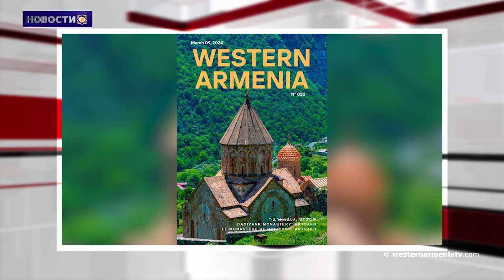В Конгрессе США состоялись обсуждения по Арцаху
1. 14-е заседание НС РА
2. Есть два армянских государства:Гильермо Караманян (Часть третья)
3. Новый год по армянскому священному календарю отмечается 21 марта
4. Вышел в свет в двадцатый номер журнала Western Armenia
5. В Конгрессе США состоялись обсуждения по Арцаху
6. Баку продолжает создавать искусственные символы
7. В историко-культурном музее-заповеднике Звартноц открылась выставка, приуроченная 160- летию Тороса Тораманяна